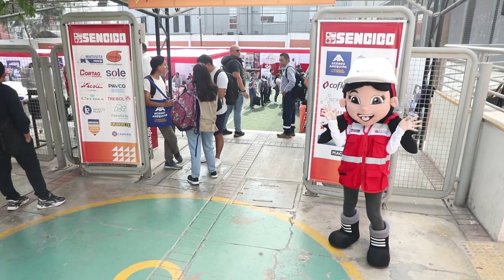Resumen - OPEN DAY SENCICO 2023 Sede San Borja - 28OCT2023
[OPENDAYSENCICO 2023] Desde nuestra sede central de SENCICO en San Borja, el Presidente Ejecutivo del SENCICO, Econ. César Negrete, participó en nuestra feria OPEN DAY 2023, donde se destacó el apoyo de todas las entidades privadas que llegaron para brindar capacitación y demostraciones de los productos que utilizan nuestros alumnos de los cursos y en las carreras profesionales técnicas.👷‍♀️👷‍♂️

En el marco del aniversario de nuestra institución se desarrolló el Open Day SENCICO 2023, durante la feria se realizaron sorteos de equipos de construcción y kits de herramientas, donde una afortunada ganadora, trabajadora de la construcción, obtuvo uno de los premios, el cuál fue una cortadora de mayólicas por parte de una empresa asistente. Revisa esta y otros sucesos durante nuestra feria.